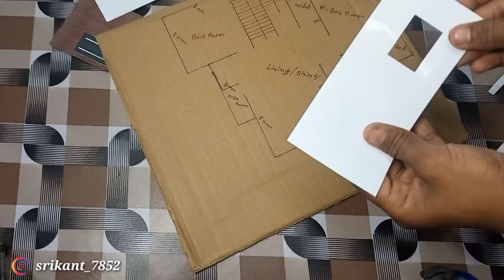House design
Diy miniature cardboard house,
Diy Mini house design,
Diy miniature,

Used material
1.cardboard
2.mount board
3.fevicol
4.marker & ruler
5.cutter
6.colour papers & textures
7.lamination papers